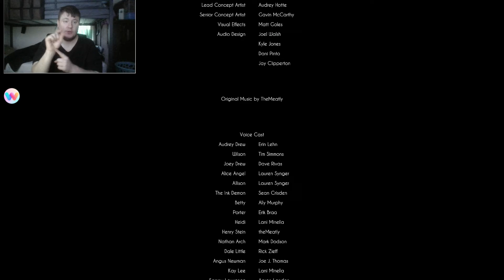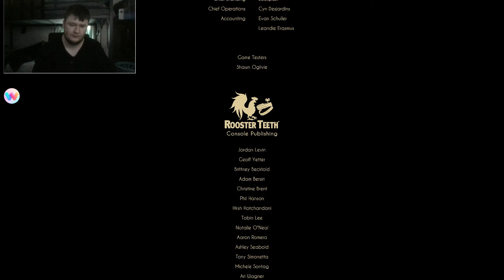Bendy and the Dark Revival (SECRETS & EASTER EGGS 3)